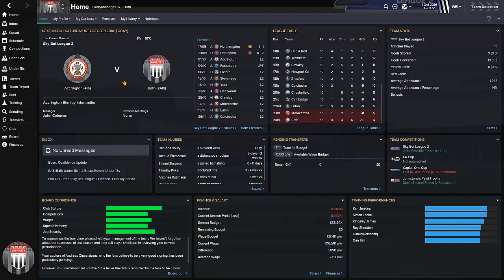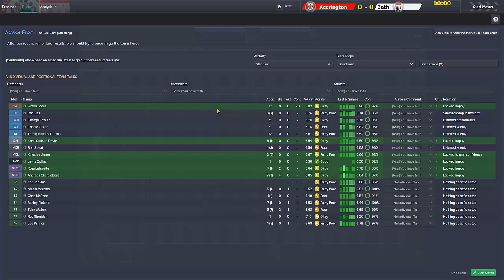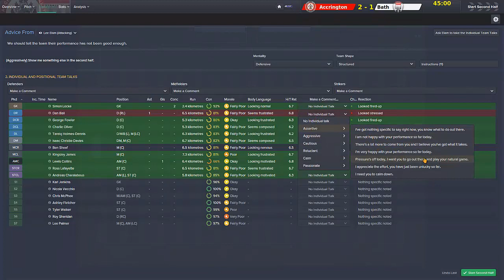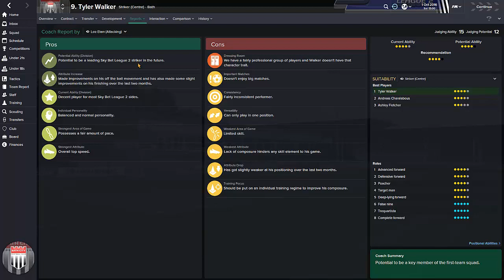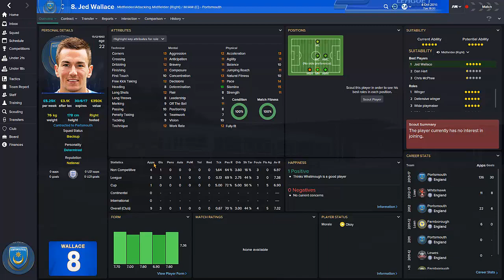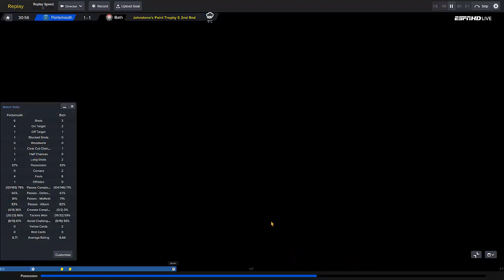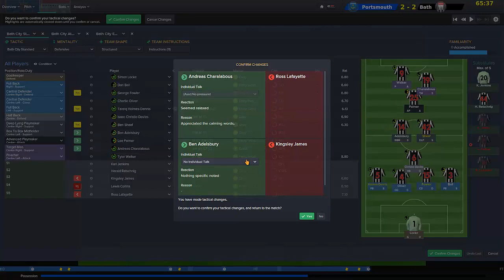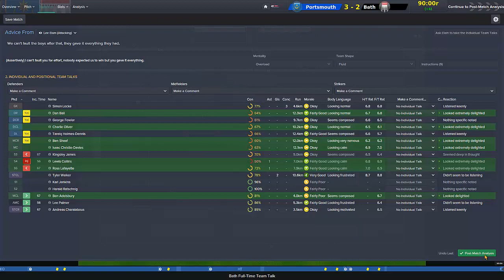Football Manager 2015 Let's Play | Bath City LLM Playthrough #53 | Injury Troubles